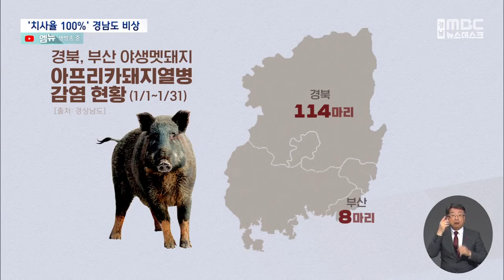'걸리면 치사율 100%' 아프리카돼지열병 (2024.01.31/뉴스데스크/MBC경남)